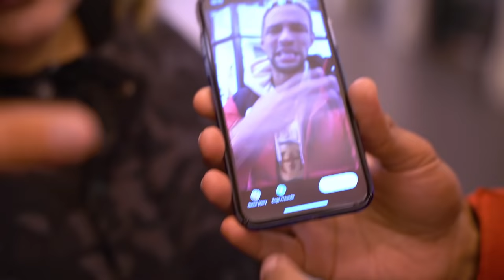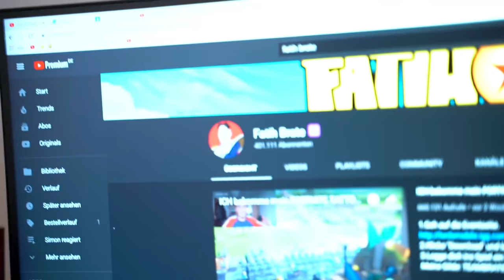Wer als letzter NEIN sagt kriegt 10,000€ - Challenge mit Fatih & Can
Wer es schafft als letztes nein zu sagen bekommt 10,000€
► Daumen 👍 & Abo wenn du NICE bist! Danach klicke die 🔔

Heute bin ich mit Fatih Brate und Can alias kleinem bruder unterwegs und wir spielen ne coole challenge in der stadt wer als letztes nein sagt bekommt 10.000€ oder ein ich kaufe alles was mein kleiner bruder anfasst oder pause challenge aber glücksrad ist auch cool

*MEIN SOCIAL MEDIA - FOLGT MIR! *

Ich bin Simon und lade regelmässig Videos hoch, ich bin Teil der Young Movement Gang kurz, YMG. Wir sind eine große Familie und bereits über 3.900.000 Menschen. Werde ein Teil davon! Mich würde es freuen. Klicke auf die Glocke und sei aktiv am Videos schauen :)

Ich hoffe ich konnte dir heute ein Lächeln schenken.